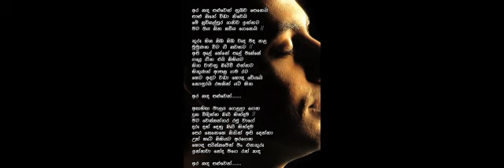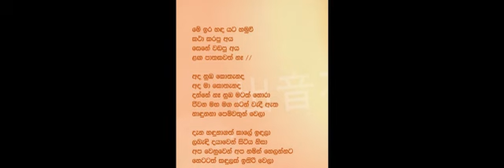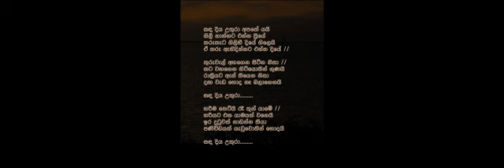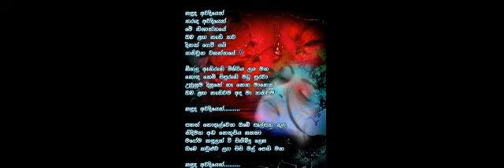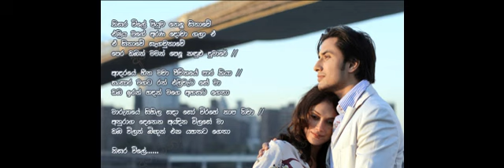100 Sinhala Songs with lyrics